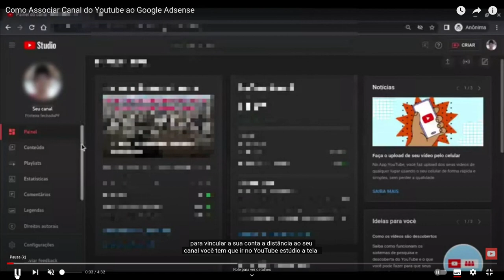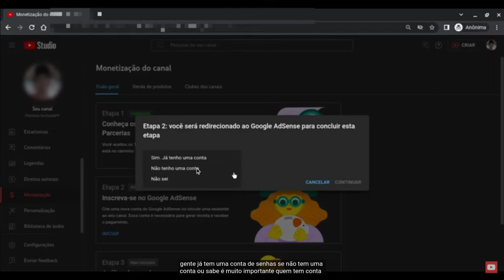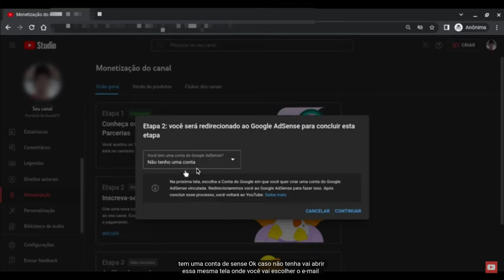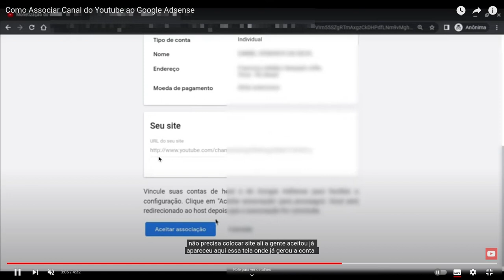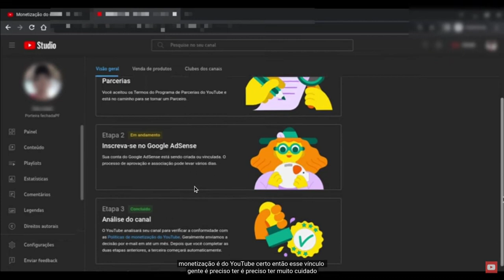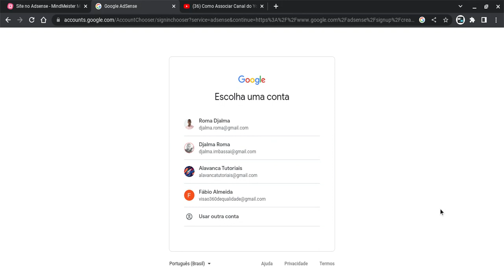Como Criar Conta no AdSense pelo Youtube - Google AdSense para criadores de conteúdo do YouTube